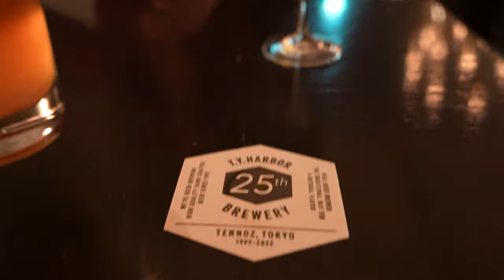「ＴＹハーバー25周年 記念ビール飲んできたよ」 jkumoのVLOG #619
■チャプター
#1:オープニング 00:00
#2:減量食 00:09
#3:ＴＹハーバー25周年 01:02

☆★撮影機材☆★
α7C ボディ シルバー ILCE-7C S
マイク ゼンハイザーMKE 200